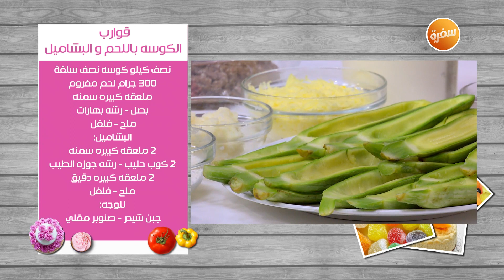قوارب الكوسة باللحم و البشاميل | غادة التلي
طريقة عمل قوارب الكوسة باللحم و البشاميل مع غادة التلي في زعفران وفانيلا